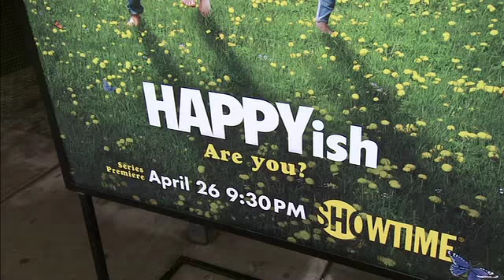EVENT CAPSULE CLEAN - The SHOWTIME Premiere Of The Original Comedy Series 'HAPPYish'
EVENT CAPSULE CLEAN - The SHOWTIME Premiere Of The Original Comedy Series 'HAPPYish' at Sunshine Cinema on April 20, 2015 in New York City.

Featuring:
    Kathryn Hahn
    Bradley Whitford
    Sean Kleier
    Steve Coogan
    Carrie Preston
    Michael Emerson
    Hannah Hodson
    Jill Hennessy
    Julia Stiles
    Shalom Auslander
    Ken Kwapis